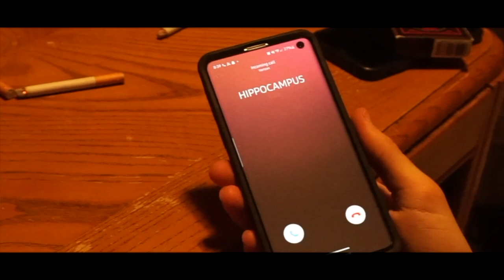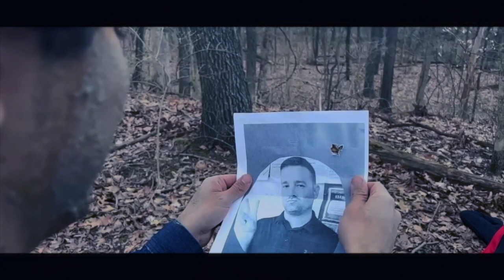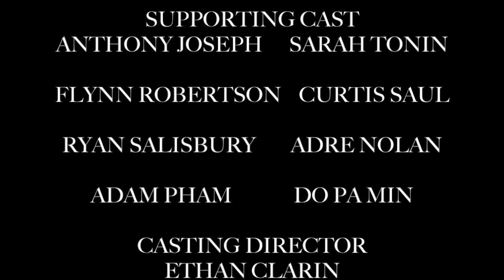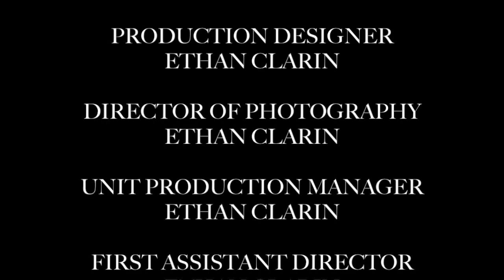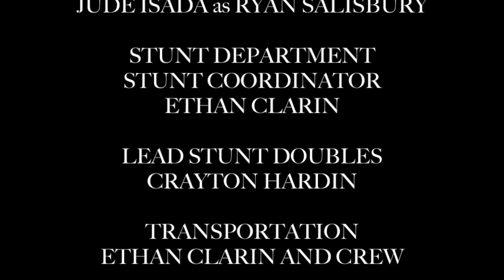OUTSIDE IN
for mr gross class